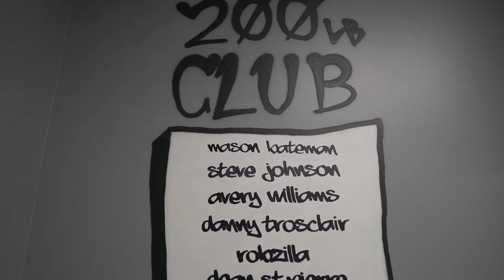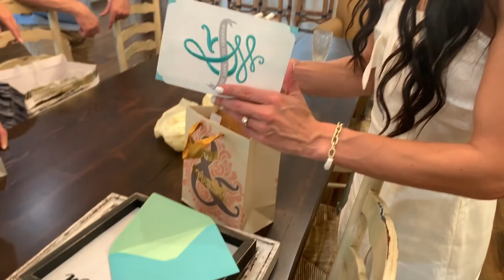Reversing Into The Biggest Show Of My Life | Episode3